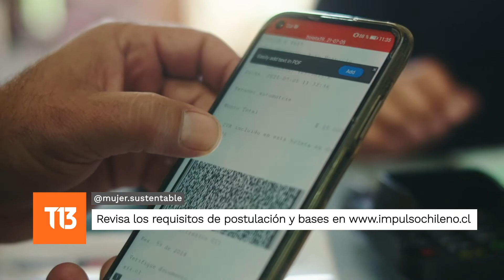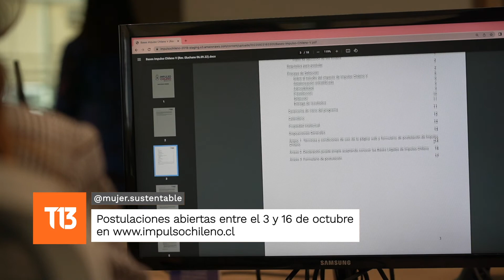Impulso Chileno V - Mujer Sustentable 13C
En el programa Mujer Sustentable de 13 C el director del área de Emprendimiento, Cristián Schalper, invitó a los emprendedores/as de todo el país a postular a la quinta versión de Impulso Chileno 📣 Las postulaciones estarán abiertas hasta el domingo 16 de octubre en el sitio web impulsochileno.cl.

¡Queremos que te pegues el salto! Y este año seas parte de los 250 emprendedores que recibirán hasta $5 millones para financiar sus negocios, además de capacitaciones y mentorías con expertos.

➡️ Postula en impulsochileno.cl